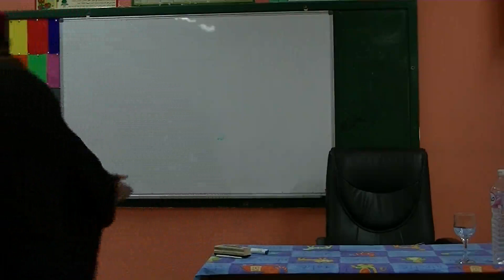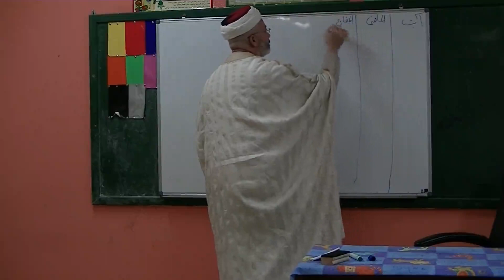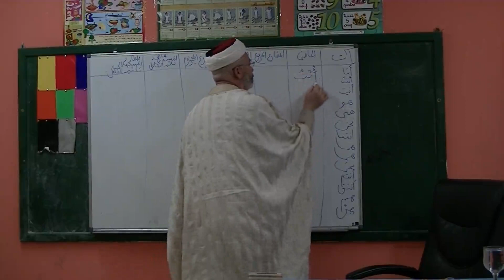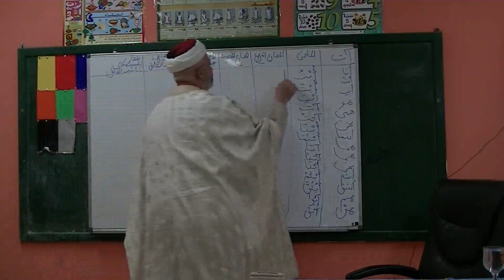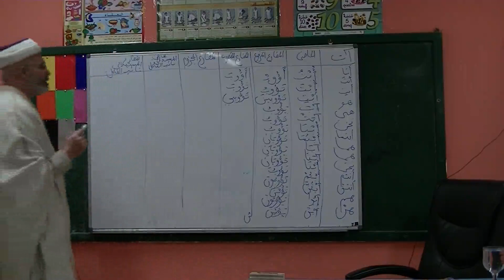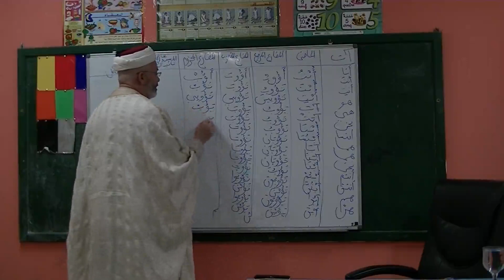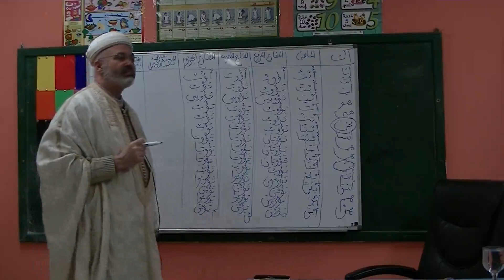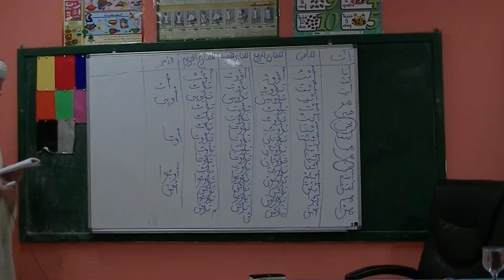جمعية العلوم الشرعية بحمام الشط الشيخ زهير الجندوبي الدرس18 في اللغة العربيةج1